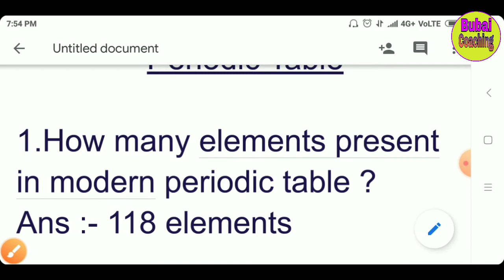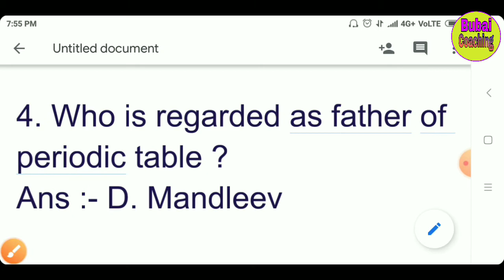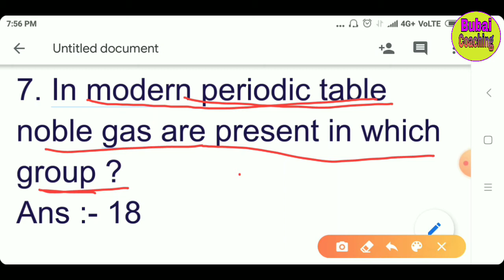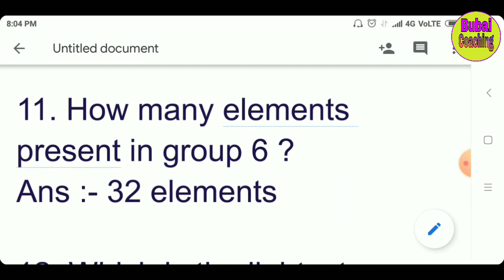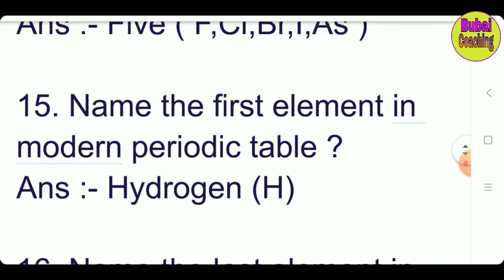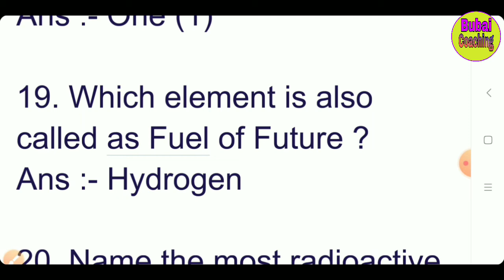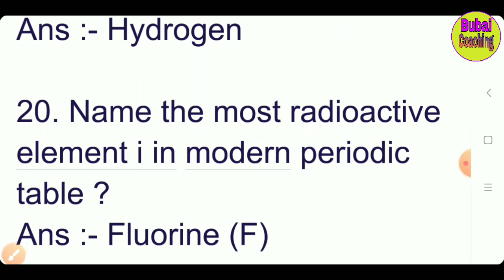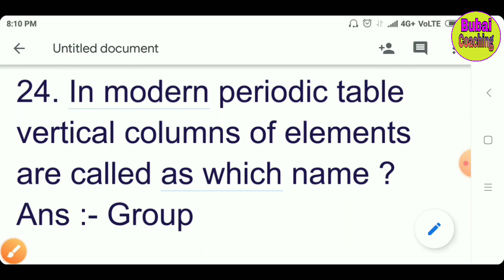Science Questions for competitive exams | Top 25 questions on Modern periodic table | Science gk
Additional Tags-
[biology questions]
[biology quiz]
[biology quiz questions]
[biology by kajal ma]
[biology for afca]t
[biology by ravi study iq gk]
[Science questions]
[Science quiz]
Live Class Lucent GK GS Online for Railway NTPC, Group-D, SSC,Delhi Police,Bihar si, RajasthanPolice
indian constitution gk | indian constitution mcq | indian polity gk questions | indian polity gk mcq

lucent gk
lucent audio
lucent book
lucent full
lucent history
lucent hindi
lucent hindi book
lucent itihas
lucent indian polity and constitution
lucent jeev vigyan
lucent jiv vigyan
lucent live class
lucent latest edition 2020
lucent lecture in hindi
lucent lecture
lucent mcq
lucent nichod
lucent notes
lucent objective gk in hindi
lucent objective
lucent question
lucent quiz
lucent upsc
lucent vivid
lucent vivid in hindi
lucent vividh
lucent video